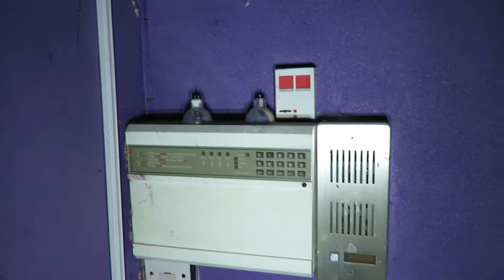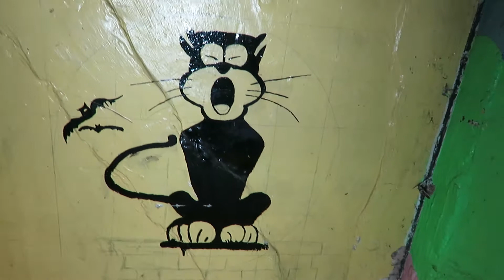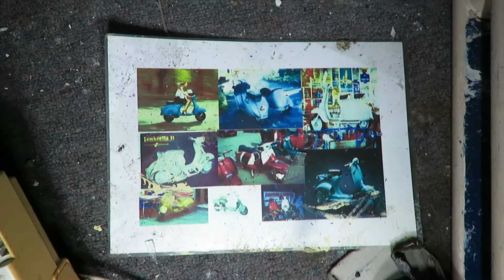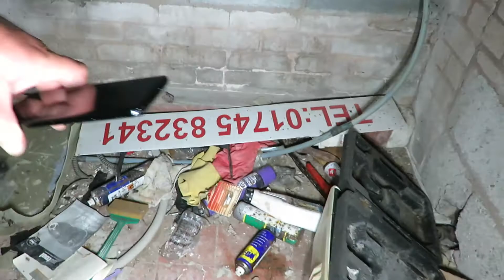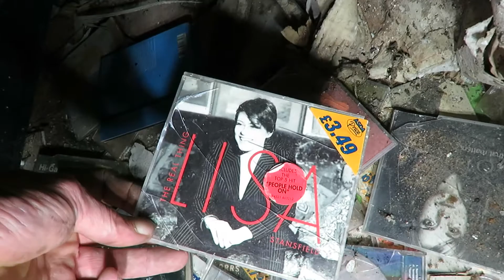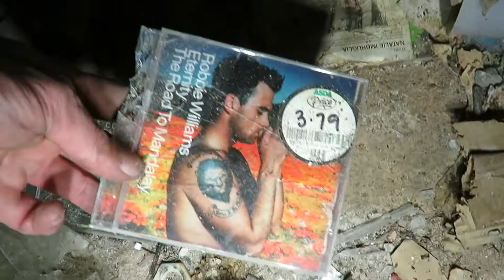Windjammers Abergele Wales, Karaoke Bar Arcade Wales - Exploring Abandoned Derelict Places UK Urbex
Today we are exploring this abandoned building that looks like a Karaoke Disco Bar Kids Arcade, I believe it was called Windjammers. It's between Pensarn & Towyn in Wales. I couldn't remember its name and I have driven past this place 100's of times in the past. Loads of CDs and Tapes laying around even a Bop Dylan tape.

Update: I passed this place on 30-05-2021 and the building has now gone, it's now a load of nearly built new houses.